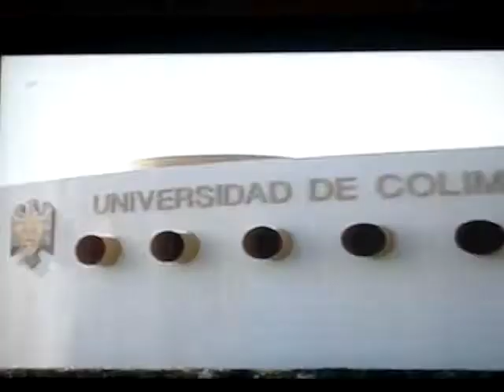Contra Viento Y Marea - Greek || Πεντάμορφη - Ελληνικά Επεισόδιο 109 (7ο Μέρος) Alpha Tv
Η Πεντάμορφη (Ισπανικά: Contra Viento y Marea, Μετάφραση: Ενάντια σε όλους και σε όλα) είναι τηλενουβέλα μεξικάνικης παραγωγής του 2005.
Πρωταγωνιστούν: Marlene Favela, Sebastián Rulli, Adriana Fonseca, Azela Robinson και Kika Edgar, Alberto Estrella